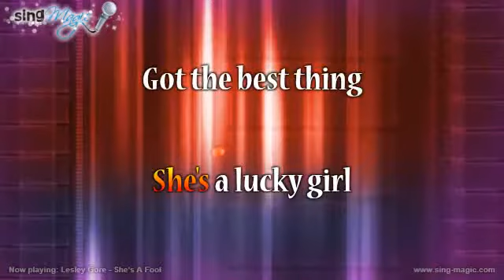Lesley Gore She's A Fool Karaoke Version Instrumental